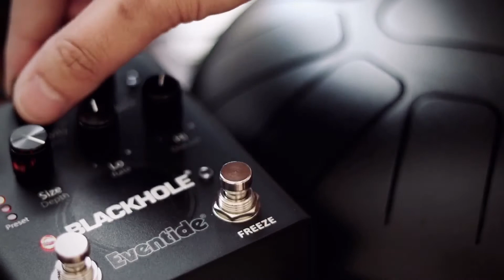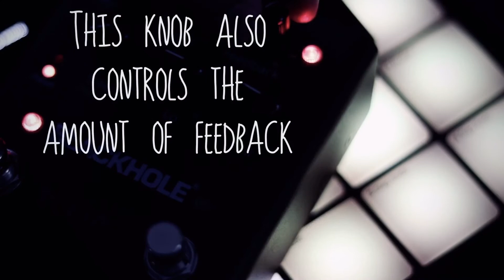Eventide Blackhole - Before You Buy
Welcome and today Mikey is gonna take you on a journey with the Evantide Blackhole. The Eventide Blackhole is a well known and well loved effect from the Eventide catalogue now in pedal format, giving you the most luscious and luxurious reverb sounds around. Dip into the Blackhole with 5 in built presets and the ability to expand it to the stars and beyond with the addition of MIDI. Get crazy with the gravity control that controls the direction of the decay which creates interesting swells or can suck the dry signal back into the reverb tail. Mikey shows you how this pedal reacts with a number of different and interesting timbres, pushing this ambience machine to it's limits.  For more work by Mikey follow @rednaw.wonder on IG &

Don’t get left out of the conversation, head over to the PedalBoards Of Doom Facebook group, which is one of the largest guitar groups out there.
Click the link below and get yourself in the amazing group
Don’t forget also that we run a web store with all of the greatest guitar gear, with some industry titans such as ThorpyFX and Hotone to some amazing boutique builders like TateFX, Magnetic FX and many more.
We are also proud to be part of the Fret Talk Podcast, which every other week we do a live stream in the PBOD group, which you can chat to us in real time. Go check out the Fret Talk back catalogue here: Apple users (apple podcasts)

and join in with the live streams at the PBOD Group